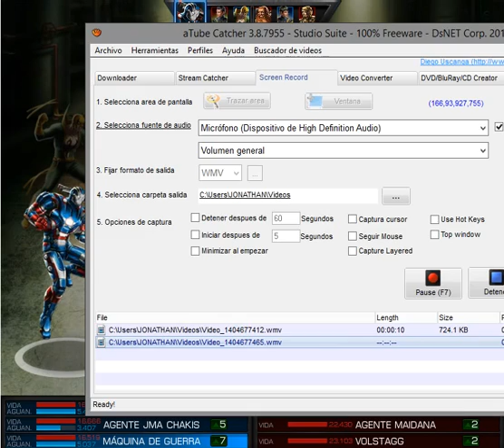mi pvp xD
hola amigo estos son algunos consejos o como ganarles a los enemigos como a fandral y voltags